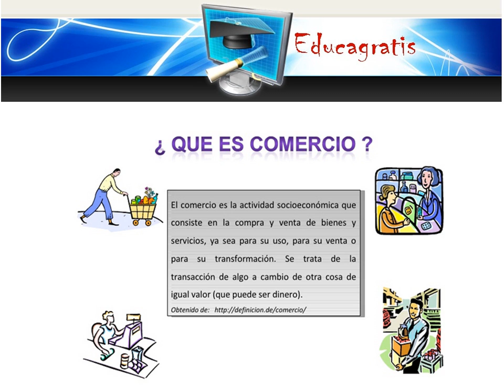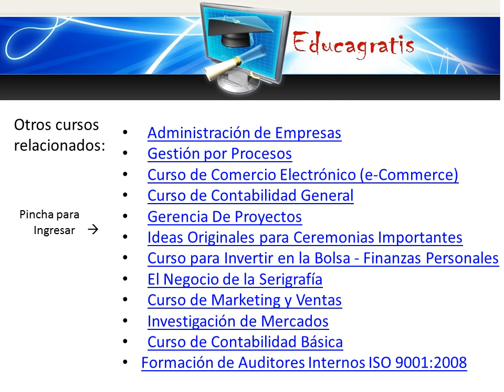Curso de Comercio Electronico eCommerce